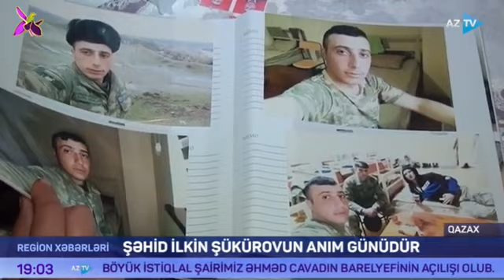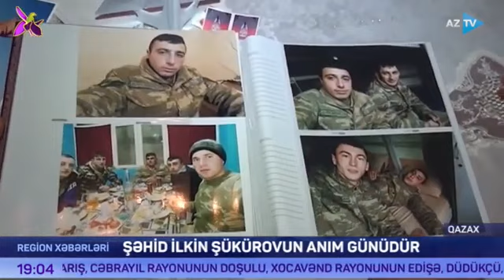İlkin Şükürov 😭😭😭😭😭😭😭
‎. tərəfindən video